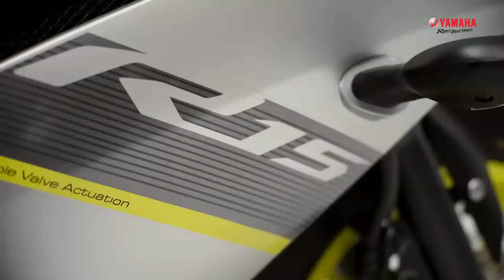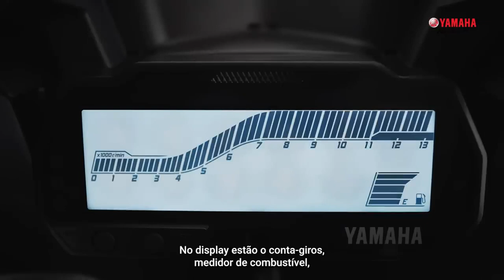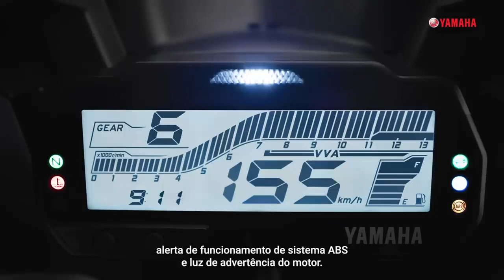R15 ABS - Review da nova Yamaha R15 ABS - Conheça tudo